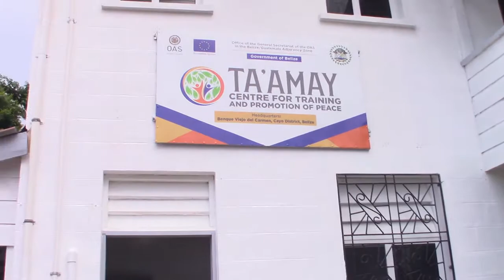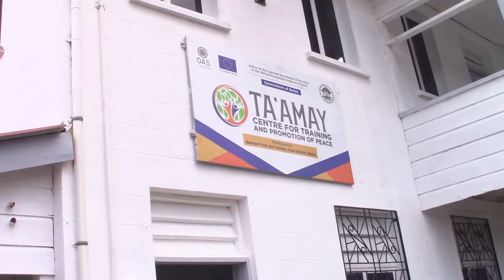Official visit of his Excellency Luis Almagro, OAS Secretary General to the Western border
His Excellency Luis Leonardo Almagro Lemes, Secretary-General of the Organization of American States (OAS) was on an official visit to Belize. As part of this visit he took time to come to the Western Border and also visited the Ta' Amay Centre for Training and Promotion of Peace in Benque Viejo. This building was formerly the town's government clinic where nurses resided upstairs. Of recent it was used by a group of women and was relinquished during the change of government. The OAS got into an agreement to get the dilapidated building refurbished and then have it at their disposal to manage for a number of years. The OAS uses this structure for training in cooking and other skills.
The Marimba Band Los Hijos/Hijas del West provided lively music, before, during and after the visit of the OAS Secretary-General and his entourage.